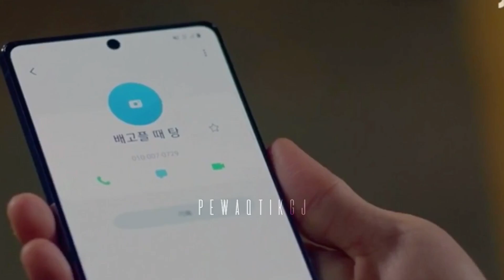Kore Klip || Giderim ⤠𝐑𝐮𝐧 𝐎𝐧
- editi, dizi ilk ciktigi zamanlarda (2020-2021) yapmistim
bayadir duruyormus klasorde
her ne kadar kaliteye dair bir sey olmasa da atayim dedm 🤘🏾-

⁂Series name: Run On